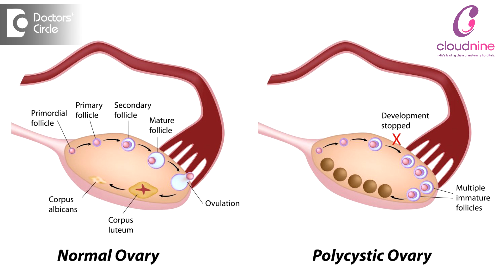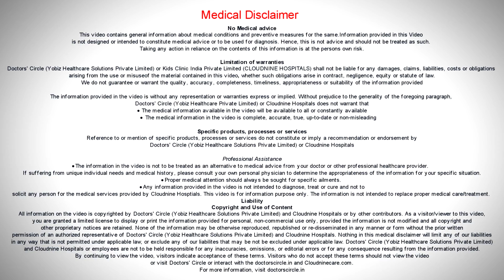What is PCOD, or PCOS? Polycystic Ovary Syndrome - Dr. Rashmi Chaudhary | Cloudnine Hospitals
PCOD is a common metabolic and endocrine abnormality in women of all age groups. It leads to the formation of multiple microcysts on the outer surface of the ovary. PCOD occurs due to the disturbed levels of oestrogen and progesterone, as well as increased levels of androgen, the male hormone in the female body. Although the cause of PCOD is not completely understood, genetics plays a crucial role - women whose mothers have PCOD are at higher risk of having PCOD.